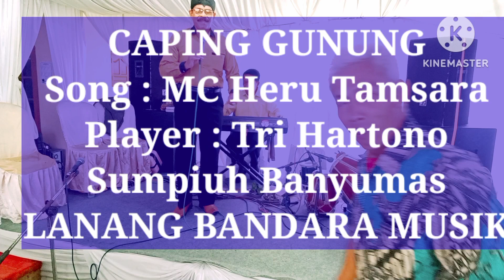CAPING GUNUNG,MC Heru,Tri Hartono, LANANG BANDARA MUSIK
lagu Caping Gunung ini diaransemen oleh Tri Hartono RT 1 RW 1 Kelurahan Kebokura Kecamatan Sumpiuh Kabupaten Banyumas dengan tujuan untuk melestarikan musik campursari budaya asli Indonesia